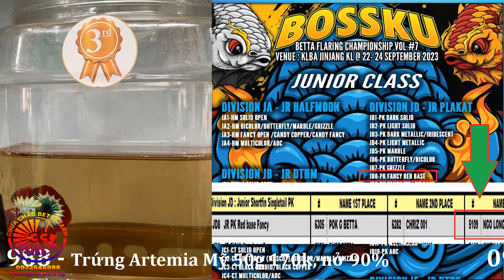RED FANCY VIETNAM - Làm thế nào để đạt giải cao ở đấu trường quốc tế ?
☕️ Địa chỉ: 1445 Lê Hồng Phong, Phú Thọ, Thủ Dầu 1, Bình Dương.
Hân hạnh đón tiếp anh em!